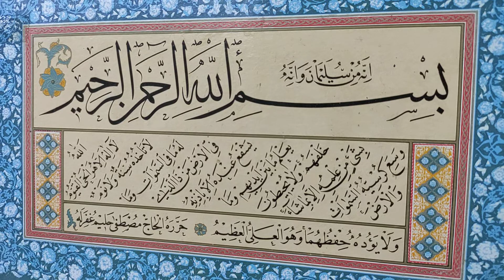Ayetel Kürsi çok güzel yazılmış@aklinyolu1tekALLAHenBÜYÜK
Ayetel Kürsi duasının Diyanet meali
Allah, O’ndan başka tanrı yoktur; diridir, her şeyin varlığı O’na bağlı ve dayalıdır. Ne uykusu gelir ne de uyur. Göklerde ve yerde ne varsa hepsi O’nundur. O’nun izni olmadıkça katında hiçbir kimse şefaat edemez. Onların önlerinde ve arkalarında olanları O bilir. O’nun ilminden hiçbir şeyi -dilediği müstesna- kimse bilgisi içine sığdıramaz. O’nun kürsüsü gökleri ve yeri içine almıştır. Onları korumak kendisine zor gelmez. O yücedir, mutlak büyüktür.
Ayetel Kürsi Tefsir (Kur'an Yolu)
İçinde Allah’ın kürsüsü zikredildiği için “Âyetü’l-kürsî” adıyla anılan bu âyet hem muhtevası hem de üstün özellikleri sebebiyle dikkat çekmiş, hakkında hadisler vârit olmuş, çok okunmuş, şifa ve korunmaya vesile kılınmıştır. Kelime-i şehâdet ve İhlâs sûreleri nasıl İslâm inancının özünü ihtiva ediyor ve insanlara Allah Teâlâ’yı tanıtıyorsa Âyetü’l kürsî de –onlardan daha geniş ve detaylı olarak– bu özelliği taşımaktadır. Bir önceki âyette peygamberlerin getirdiği bunca âyet ve “beyyine”ye (imana götüren işaret ve delil) rağmen insanların ihtilâfa düştükleri, kiminin küfrü kiminin imanı tercih ettiği zikredilmişti. İnsanı imana götüren deliller, aklını kullanarak üzerinde düşüneceği “kendisinde ve yakından uzağa çevresinde (enfüs ve âfâk)”, peygamberleri desteklemek üzere Allah’ın onlara lutfettiği mûcizelerde ve vahiy yoluyla yapılan “sağlam delillere dayalı sözlü açıklamalar”da görülmektedir. Bu âyet gerçek mâbudu arayanlar için eşsiz ve başka hiçbir kaynaktan elde edilemez bir açıklamadır, delildir.
Şevkânî’nin Buhârî, Müslim, Nesâî, Ahmed b. Hanbel gibi sahih kaynaklardan derlediği hadislerden birkaçı bile bu âyetin önemi hakkında bir fikir edinmeye yetecektir: Hz. Peygamber, Übey b. Kâ‘b’a “Allah’ın kitabından hangi âyet en büyüğüdür” diye sorup “Âyetü’l-kürsî’dir” cevabını alınca onu tebrik etmiştir (Müslim, “Müsâfirîn”, 258).

YATARKEN OKUNACAK DUA: AYETEL KÜRSİ
Buhârî’de de Ebû Hüreyre’den naklen yukarıdakine yakın bir rivayet vardır. Hz. Peygamber’e hadiseyi anlatınca şeytan olduğunu öğrendiği hırsız Ebû Hüreyre’ye şöyle demiştir:

“Yatağına yatınca Âyetü’l-kürsî’yi oku, devamlı olarak Allah’tan bir koruyucun olacak ve sabaha kadar sana şeytan yaklaşamayacaktır.”
Allah varlığı ezelî, ebedî, zaruri ve kendinden olan, her şeyi yaratan, her şeyin mâliki ve mukadderatının hâkimi, her şeyi bilen ve her şeye kadir olan... yüce mevlânın öz ismidir. Bu öz isim zikredildikten sonra hem O’nun vahdâniyeti (birliği, tekliği) hem de İslâm’ın getirdiği imanın tevhid (Allah’ı birleme, bir bilme) özelliği açıklanmak üzere “O’ndan başka tanrı yoktur” buyurulmuştur.
Yüce, kâmil, eşsiz sıfatlarının bir kısmı âyette zikredilen yüce Allah’a, kulların sonsuz gibi gördükleri kâinatı korumak, gözetmek ve yönetmek elbette güç gelmeyecek, O’nu yormayacak, meşgul bile etmeyecektir. Çünkü O yücelerden yücedir, kimse bilmez nicedir.

Kaynak : Kur'an Yolu Tefsiri Cilt: 1 Sayfa: 398-401